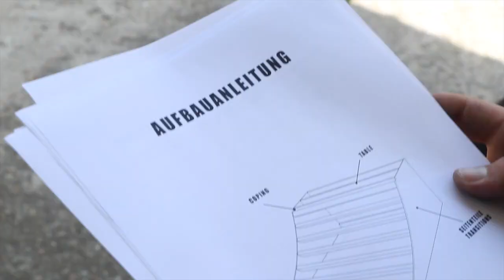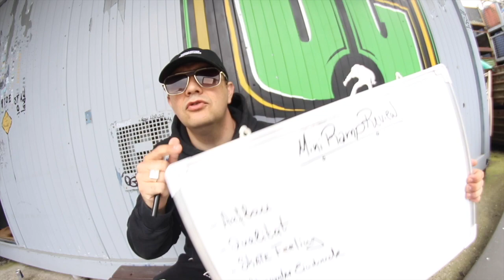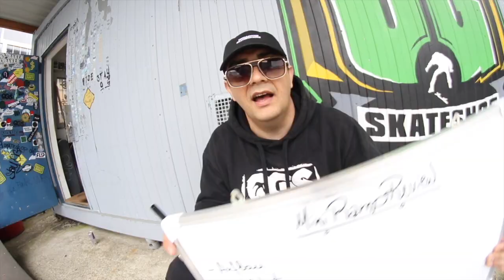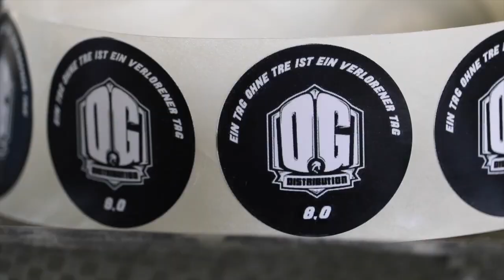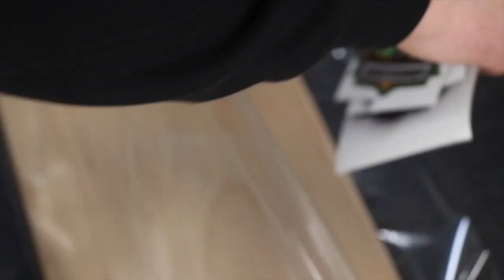So teuer war meine @OGSkateshop Mini Ramp